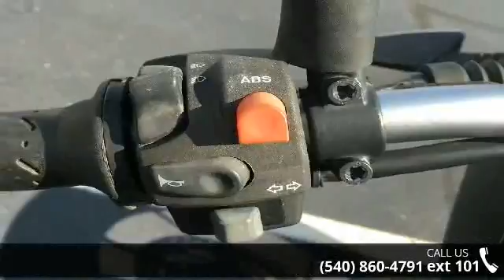2014 BMW G650GS - Frontline Eurosports - Salem, VA 24153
For Sale in Salem, VA 24153

Engine Type: Single-cylinder 4-stroke engine, four valves, two overhead camshafts, dry sump lubrication Displacement: 652 cc Bore and Stroke: 100 mm x 83 mm Cooling: Liquid Compression Ratio: 11.5 : 1 Fuel System: Electronic intake pipe injection Ignition: Twin-spark ignition Front Suspension: Telescopic fork, 41 mm, fork stabilizer Front Brakes: Single disc, diameter 300 mm, double-piston floating caliper. ABS standard. Front Tire: 110/80 R19 59V Rear Suspension: Box-section steel dual swing arm, central spring strut operated by lever system, spring pre-load hydraulically adjustable (continuously variable) at handwheel, rebound damping adjustable Rear Brakes: Single disc, diameter 240 mm, single-piston floating caliper. ABS standard. Rear Tire: 140/80 R17 69V Dry Weight: 386 lb. (175 kg) Fuel Capacity: 3.7 gal. (14.0 L) Wheelbase: 58.2 in. (1,477 mm) MPG: 74 mpg, at a constant 55 mph Seat Height: 31.5 in.